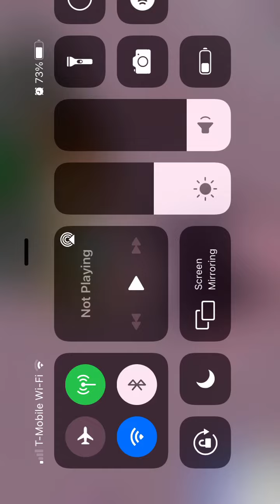The last magical monster / my singing monsters